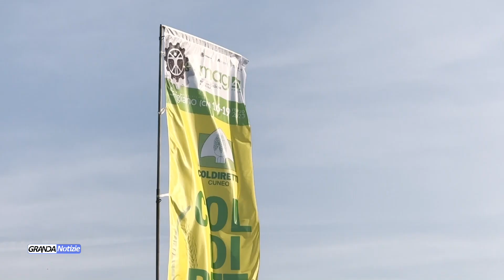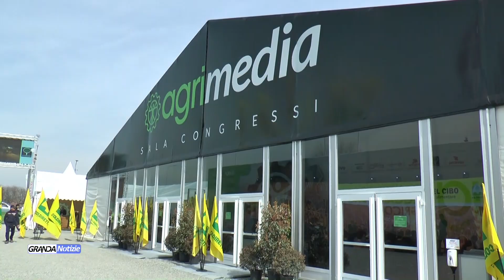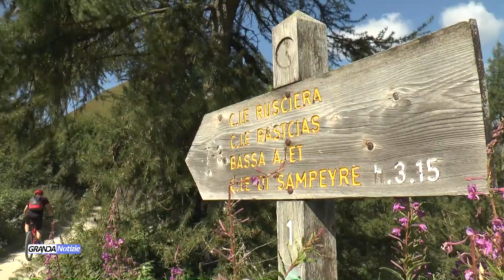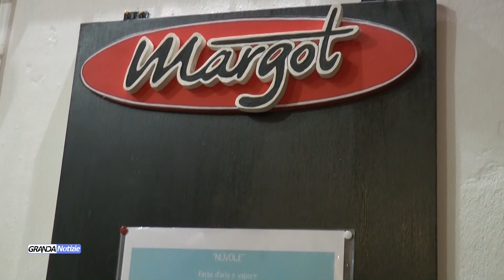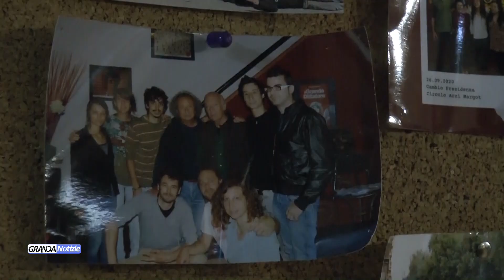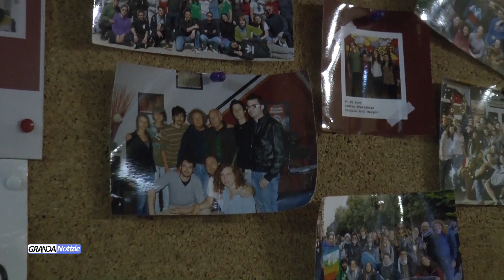Telegiornale venerdì 17 marzo 2023 - TELEGRANDA (ch 81)